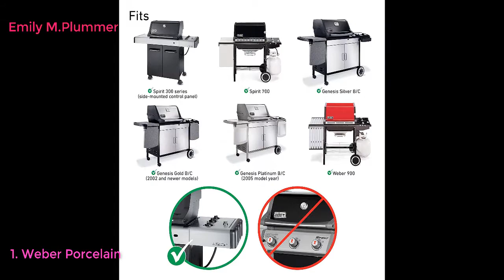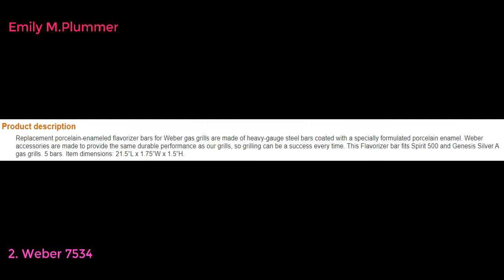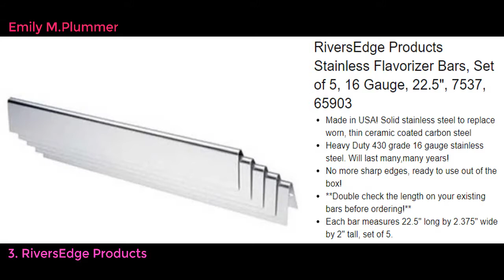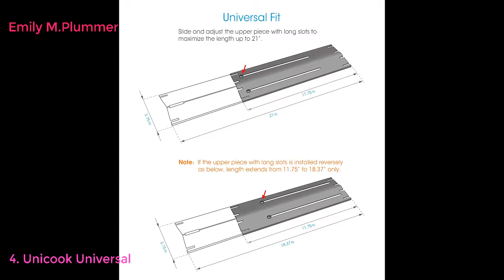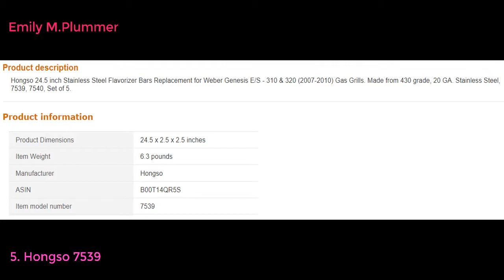Top 5 BEST FLAVORIZER BARS 2022